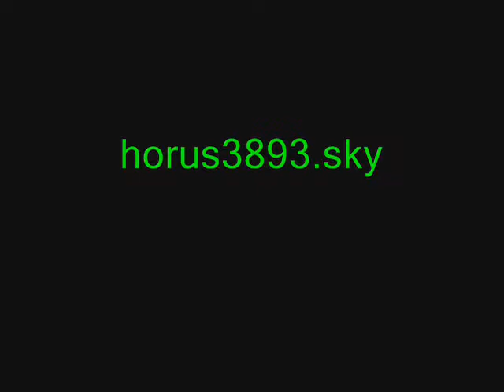horus #08 fanateck dijon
horus